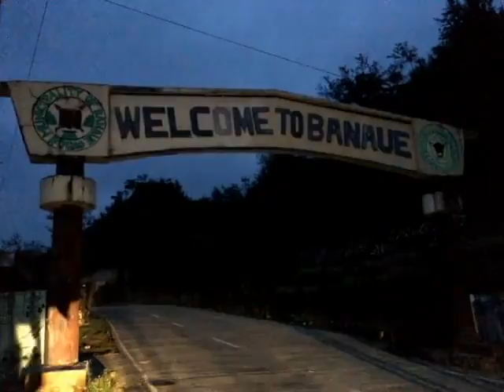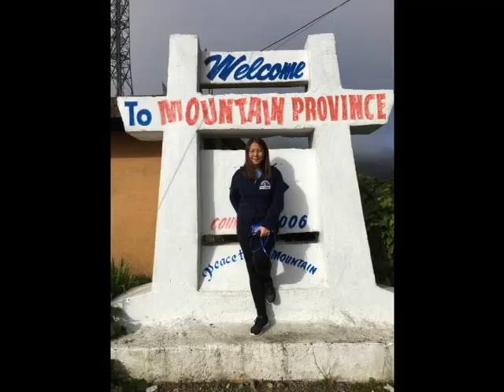Kates and Ela Lakwatsera in Sagada 2017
Photos and videos taken Feb 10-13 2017. Sagada Philippines.
Video Credits: Ela Pasamonte
Video Editor: James Gania Pasamonte
Starring: Ela Pasamonte & Kates Dizon
Special Participation: Gareth Likigan (Our Tour Guide)